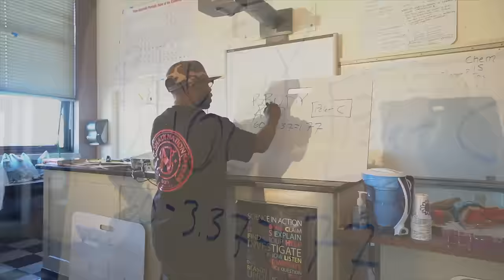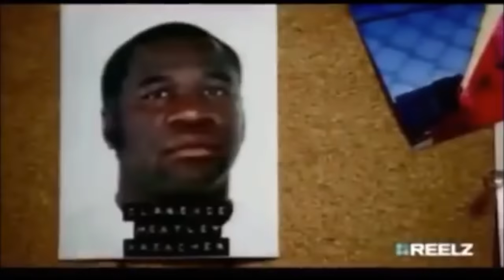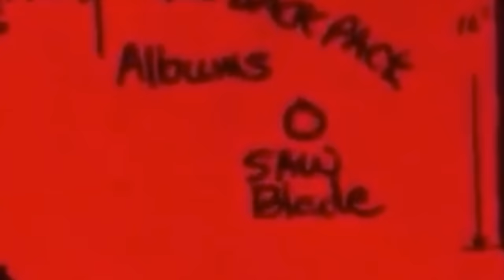Shady Nate x HD x Brody Loc - Letters & Numbers (Exclusive Music Video) || Dir Thee Shooters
@shady28nate x @HDofBearfaced x @brodyloc connect for the video to "Letters & Numbers" produced By Dougie On The Beat. Directed by Thee Shooters. Off the upcoming Omerta: The Black Hand album by Shady Nate & HD. West Oakland to North Oakland connected. It's a game of letters and numbers and you gotta weed the fake from the real. Presented by Shady Nation and Bearfaced Ent. Watch this new visual out the 510 now. - youngMONC